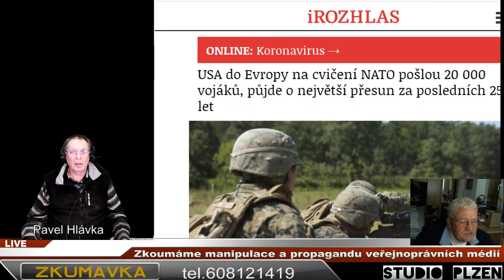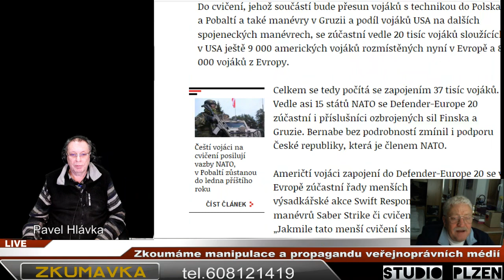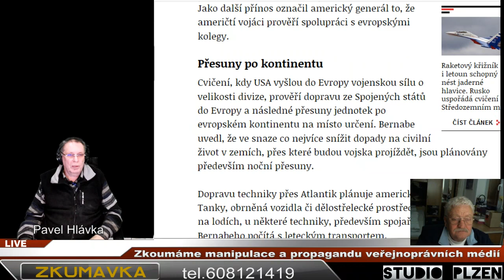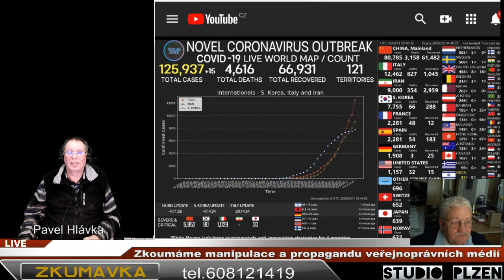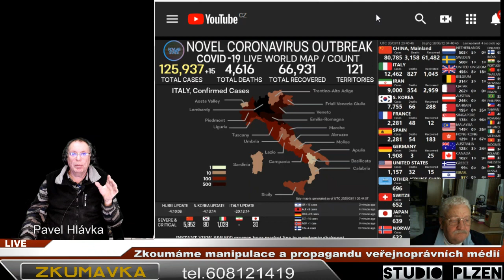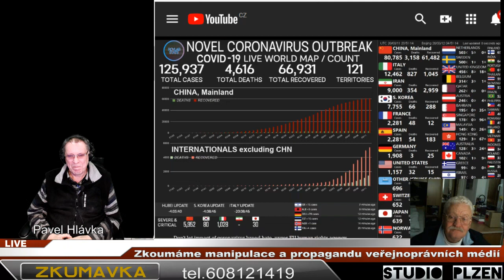2020 03 11 - M.Vidlák O.Lukáš ZKUMAVKA Zkoumáme manipulaci médií